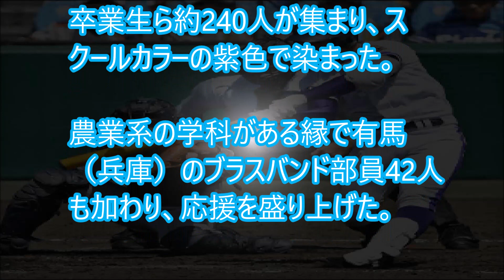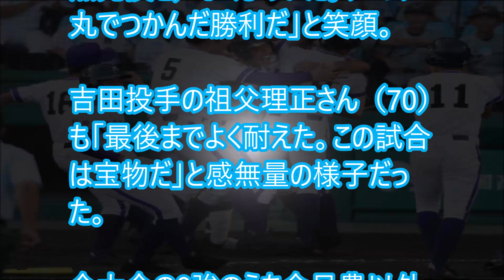【甲子園2018】金足農業の快進撃にスタンドが湧く！悲願の優勝へ。20日に日大三戦に挑む。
【関連動画】
高校野球 金足農業エース吉田輝星の投球に近江ナインが放った言葉に一同驚愕！やっぱりそうなるね

金足農業「タイガーラグ」応援歌　紫の応援団がスゴい声援を送っている　高校野球　甲子園

[高校野球2018夏3回戦] 金足農が横浜に逆転勝ち 8回裏 逆転の攻撃と9回表 吉田輝星のピッチング

金足農業　逆転サヨナラ2ランスクイズ　激闘を制し準決勝進出　高校野球　甲子園